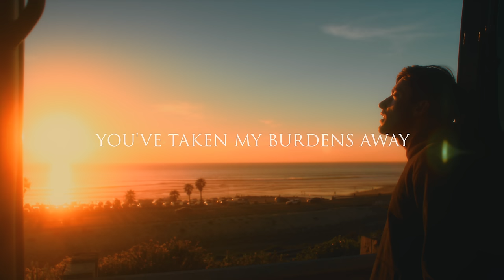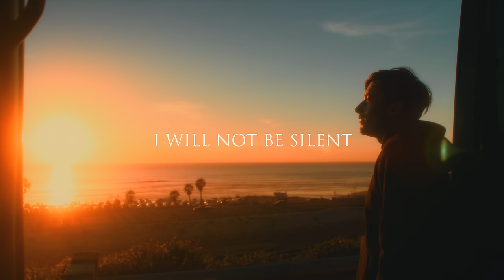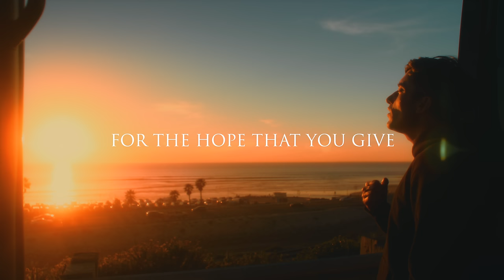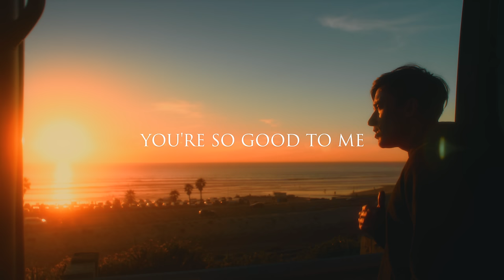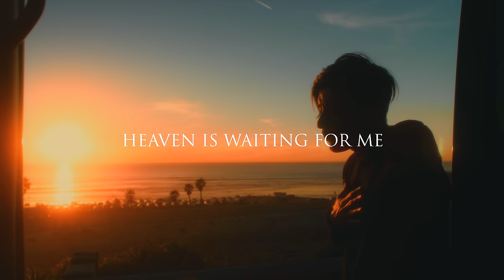Phil Wickham - Reason I Sing (Acoustic Sessions) [Official Lyric Video]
"Reason I Sing (Acoustic)” by Phil Wickham from his album Hymn Of Heaven (Acoustic Sessions).

You pulled me from darkness
And clothed me in garments of praise
Jesus forever my song will be You yeah
I’m living in freedom
You’ve taken my burdens away
Jesus forever my song will be You

For the cross that You bore
And the debt that You paid
For the victory You won
Over death and the grave
This is the reason I sing
For the hope that You give
And the joy that You bring
For the promise that Heaven
Is waiting for me

I will not be silent
I’ll testify of Your grace

So good so good
You’re so good to me
Forever I’ll sing

Oh this is the reason I sing

Jesus the reason I sing